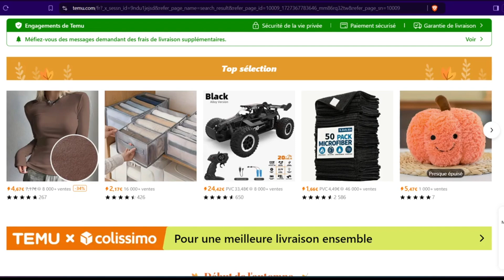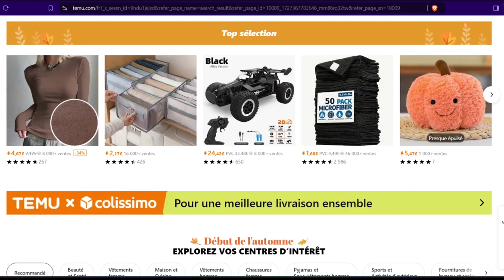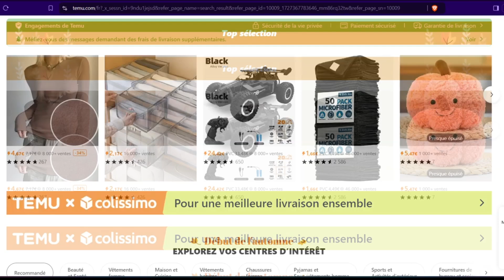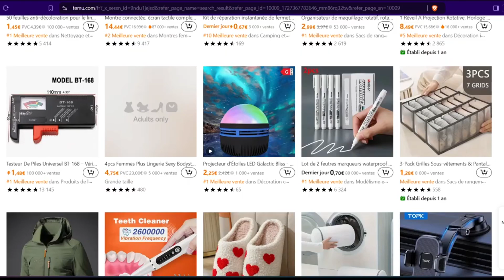TEMU Meinung 2024 - Die wahrheit über TEMU (Von einem Kunden!)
TEMU Meinung 2024 - Die wahrheit über TEMU ✅
(Verwenden Sie den Code: frq107237).

✨Sparen Sie GROSS auf alle Temu-Produkte HIER ➜ (Auch für bereits registrierte Nutzer).

In diesem Video erfährst du die Wahrheit über TEMU! Ich teile meine TEMU Meinung, um dir zu helfen, herauszufinden, ob diese Plattform wirklich hält, was sie verspricht. Wenn du darüber nachdenkst, bei TEMU einzukaufen, ist es wichtig zu wissen, was dich erwartet.

Ist TEMU zuverlässig? Wie sind die Erfahrungen mit den Produkten? Schau dir mein ehrliches Feedback an, damit du besser informiert entscheiden kannst.